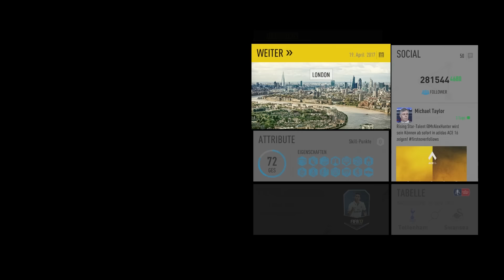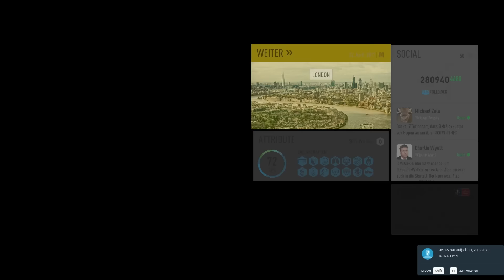FIFA 17 THE JOURNEY - Die neue Werbefigur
• FIFA 17
Fußball-Simulation von EA